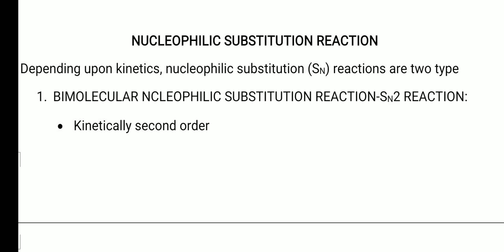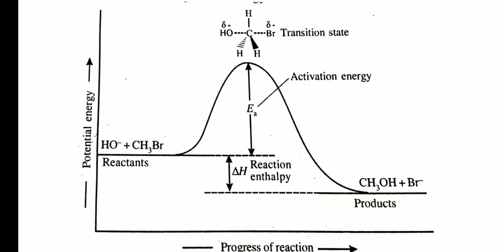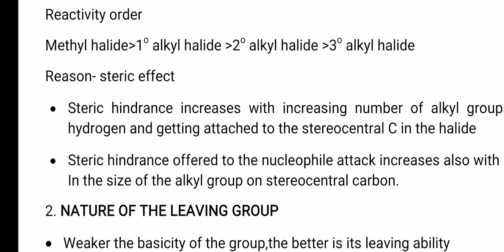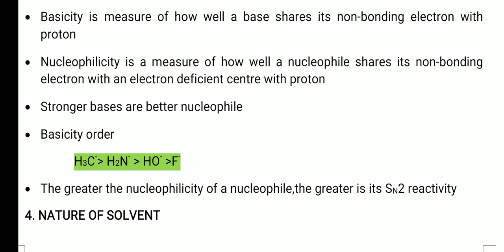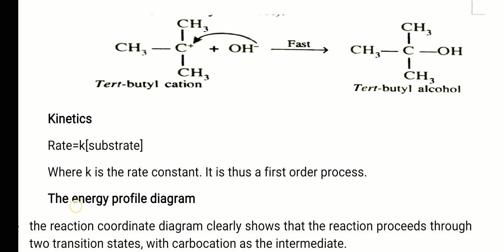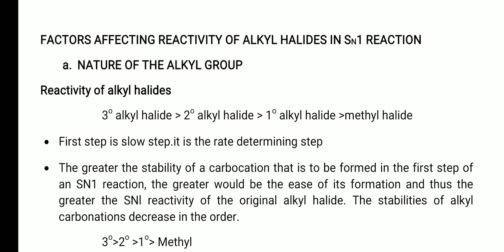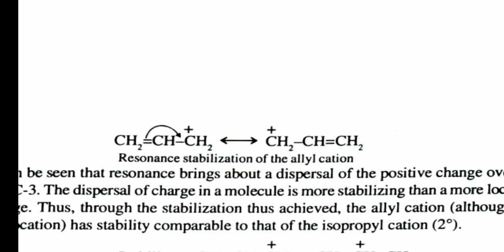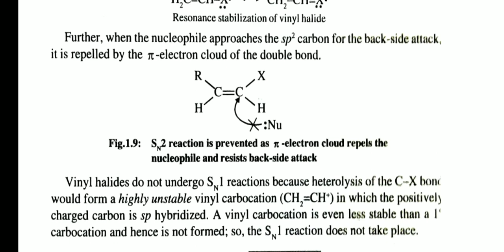Mechanism of aliphatic nucleophilic substitution reactions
Fifth sem organic chemistry